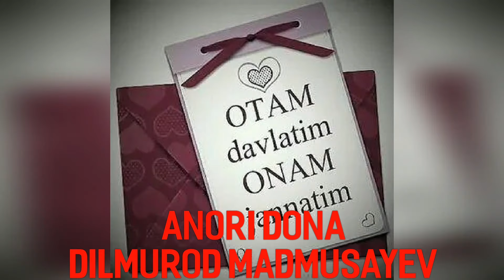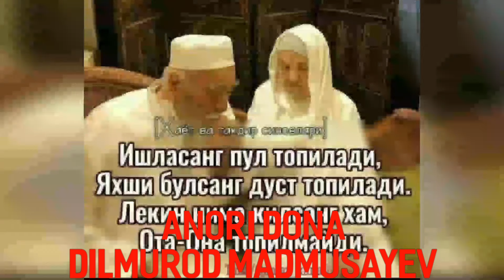Judayam tasirli qo‘shiq.Anori donayu dona topilmas otayu ota.Dilmurod Madmusayev ijrosida.😢👍👏